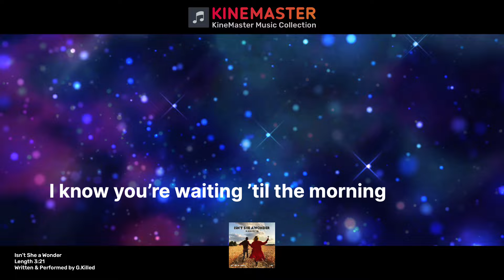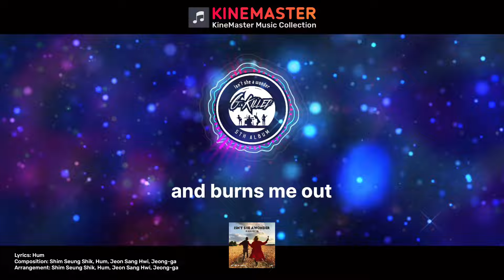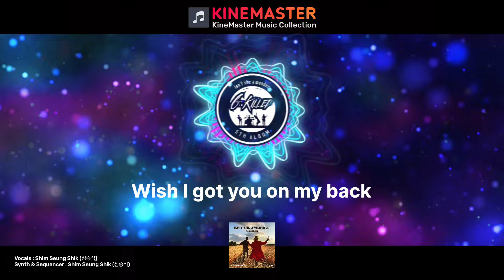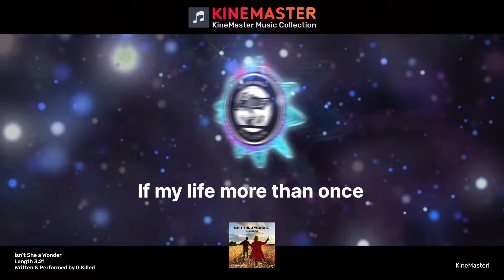Isn't She a Wonder from KineMaster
Make incredible visual effects for your own music video projects! KineMaster has tons of video effects, animated stickers, SFX, and more to make your music channel go platinum.

KineMaster's music library includes exclusives that you won't find anywhere else! Start browsing the collection by downloading KineMaster today!

Isn't She a Wonder
Length 3:21
Written & Performed by G.Killed

Find it on the KineMaster Asset Store and make your own video:
Music ➡️ Rock ➡️ Isn't She a Wonder